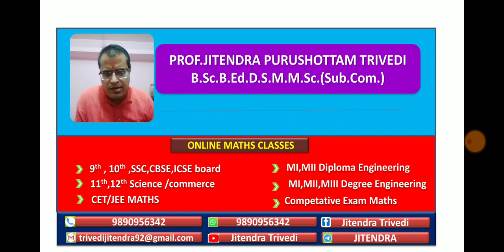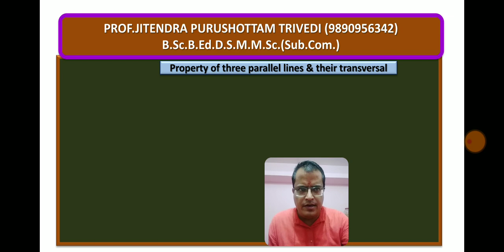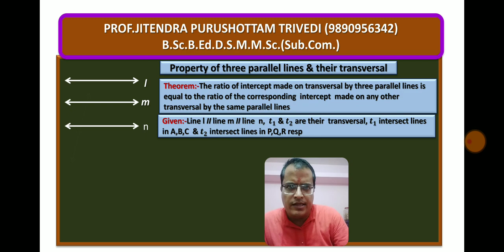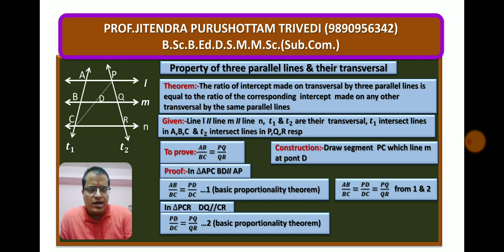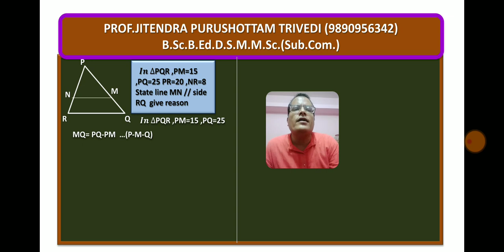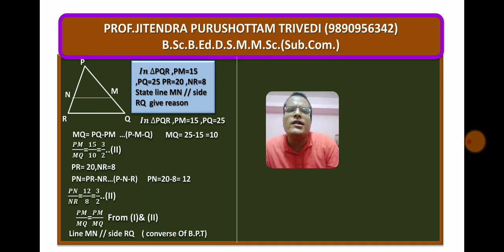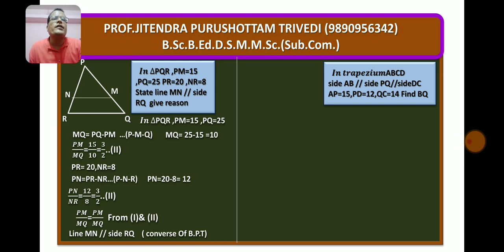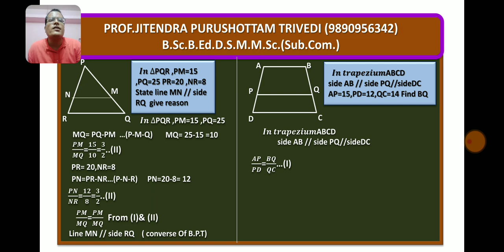10th similarity three parallel lines &their transveral